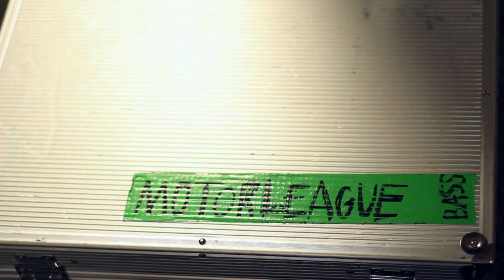The Motorleague- Chemicals (with interview) Live at Caper Radio